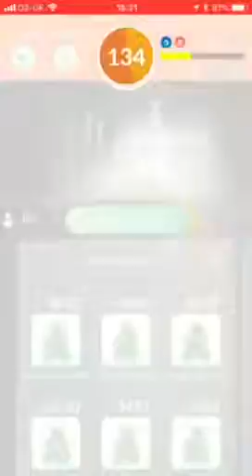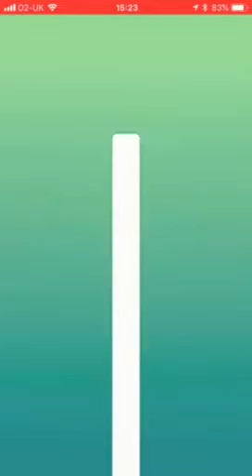Latios Trio Raid 27/5/18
Deeper Life Bible Church, Leeds
No weather boost?